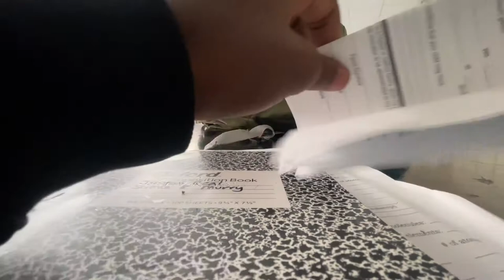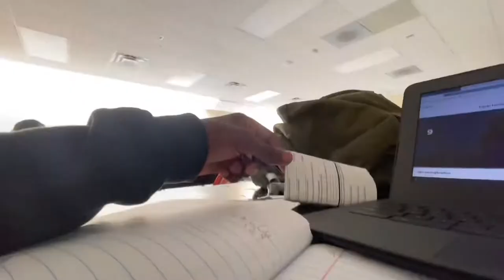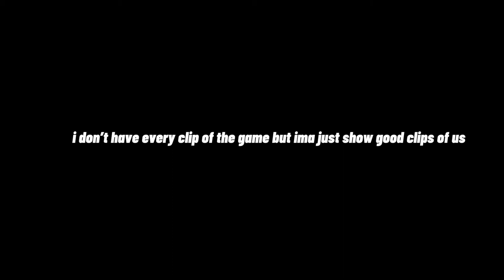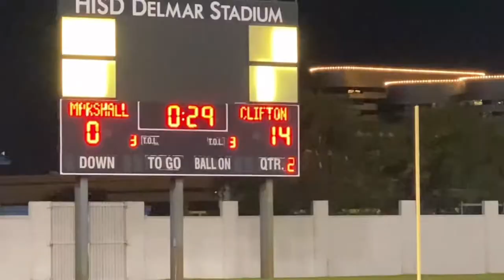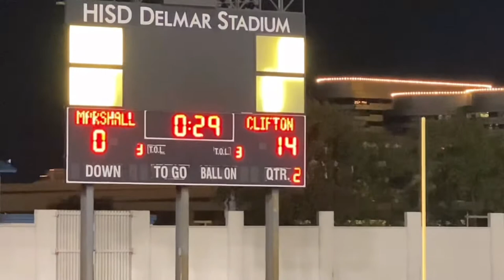HOCO GAME ALERT | Clifton vs Marshall MIDDLE SCHOOL ( DAY VLOG)